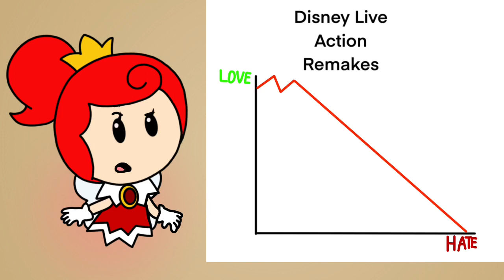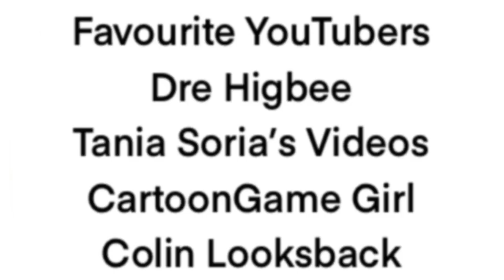The Sprixie Show - Episode 2 - Likings and Criticisms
The second episode of The Sprixie Show.